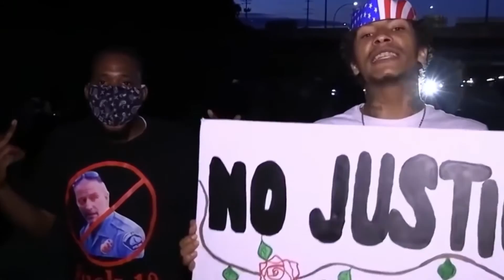Linda Jones - For Your Precious Love (Remi Moore's chaos remix)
Hey you guys. Have a few mins before my next shift so I thought I would upload this. For those of you who do not know I have been working a lot of extra hours lately. All the recent events have changed a lot of things around for a lot of people. Trying to find my groove. Hope all of you are staying well and safe. You guys mean a lot to me.
Get your music in stores!  Distribution
Sell your services as a creator or hire talent on fiverr
Grow your channel with Tube Buddy. Has free version!

Bitcoin-  bc1qhzqlvlh6vhvxd5njlq48zuqtz36fqsvegfpfg2
Amazon wish list
Send Mail
Remi Moore
Category Looking for a crypto card with zero fees? Check out the MCO card. Bitcoin
Ethereum Cardano
and we both get $50 USD :)